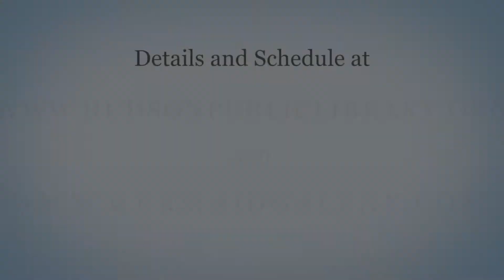Mermaid Galene's Waterstories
Join Mermaid Galene and Salty Stuart the Pirate for Mermaid Galene's Waterstories, a monthly storytime series at the Hudson, WI Public Library. Mermaids have more fin!